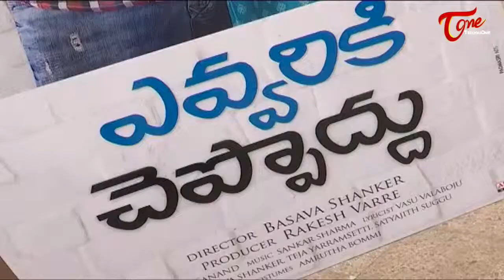Music Director Keeravani Launches Evvarikee Cheppoddu Movie Song | TeluguOne Trailers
Music Director Keeravani Launches Evvarikee Cheppoddu Movie Song. Starring Rakesh Varre, Gargeyi Yellapragada. directed by Basava Shankar and produced by Rakesh Varre.